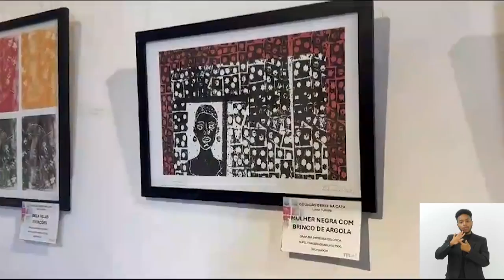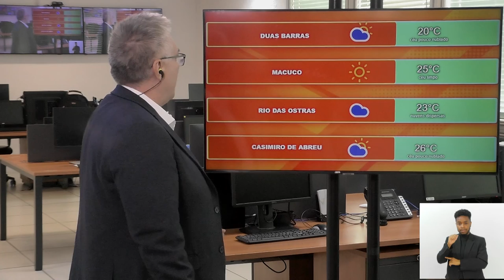Jornal Bom Dia Alerj - 16/09/24